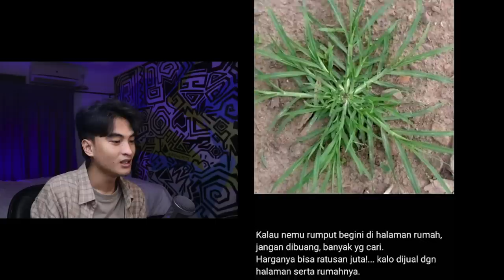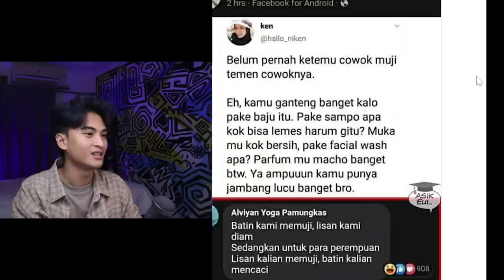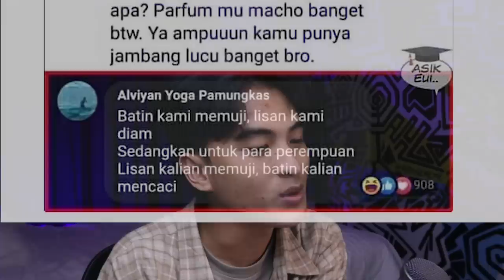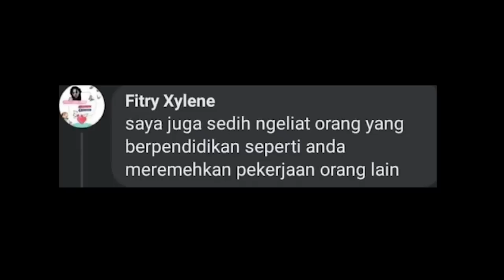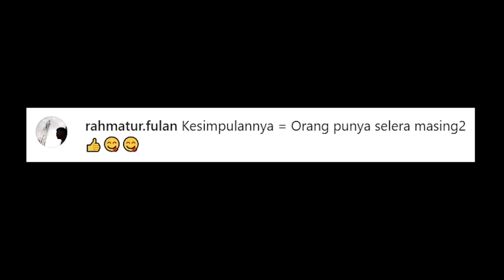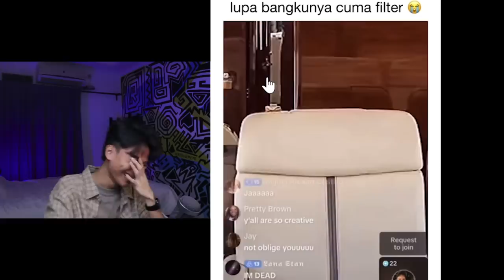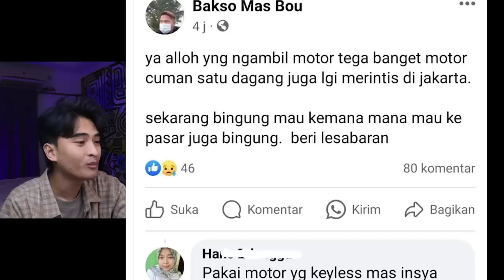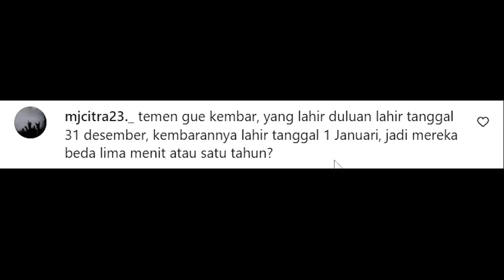ini gejala awalnya gimana?😭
Tag meme ke Instagram/TikTok: @ayongememe / @riskymawlan